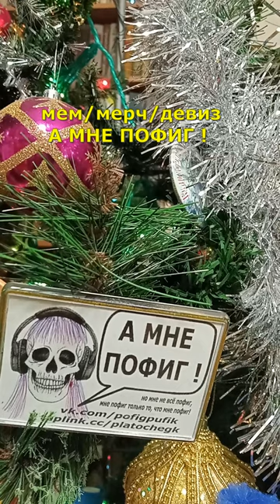Артобъект. Наша новогодняя ёлка - ёлка православных пофигистов.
У нас дома стоит вот такая вот новогодняя ёлка, которая украшена тем, что для нас креативно.